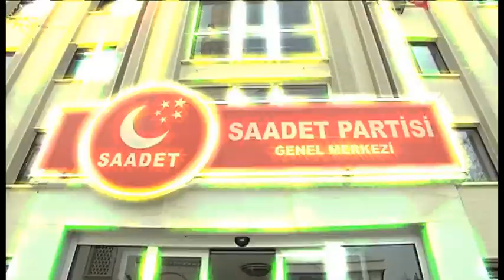Saadet Partisi Temel Karamollaoğlu- İlker Karagöz Çalar Saat Haftasonu